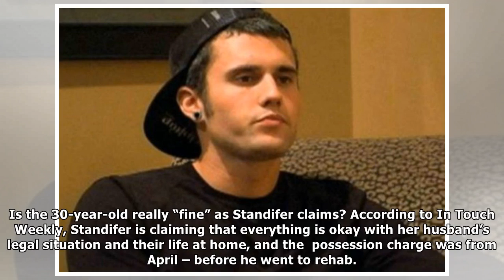‘Teen Mom’ Star Ryan Edwards Needs More Time In Rehab, While Mackenzie Standifer Is On Damage Contr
The saga of Teen Mom OG star . Within hours of his wife Mackenzie Standifer announcing that she was pregnant with their first child, police arrested Edwards for breaking his probation related to his p...